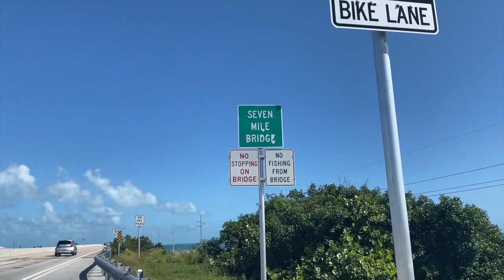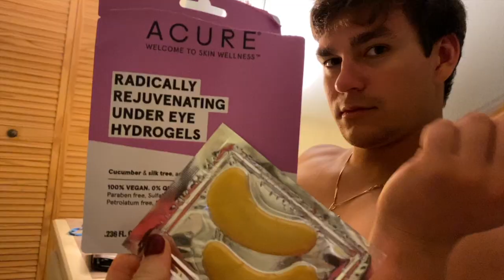key west vlog - part 1